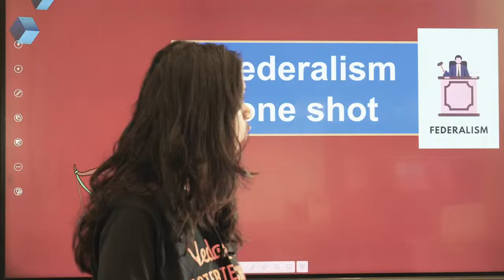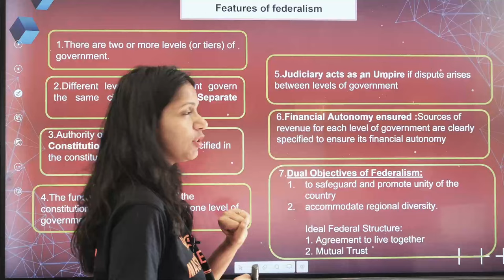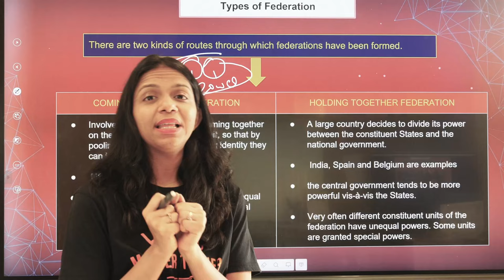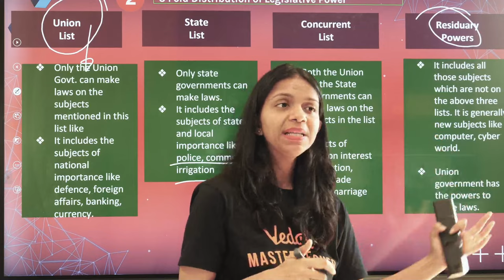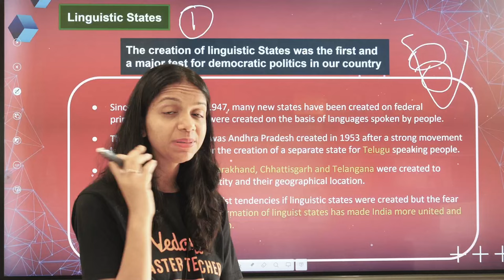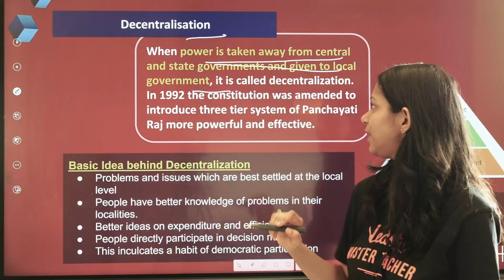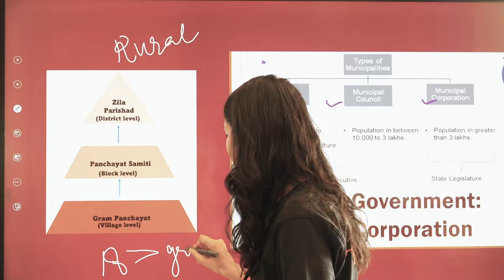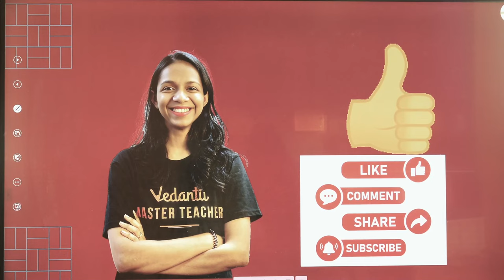Federalism in One Shot Including all PYQs in 20 Mins | Class 10 Civics - SST | CBSE Board Exam 2024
🏛️ Master Federalism in just one shot! 🚀 Join us for a power-packed session, including all Previous Year Questions (PYQs), in just 20 mins. 🌐 Ace Class 10 Civics - SST for the CBSE Board Exam 2024 with comprehensive insights and quick revision! 📚✨